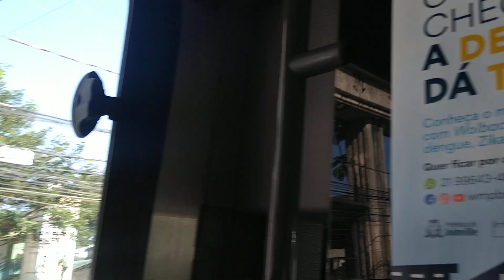Conversa Afiada - Parte 2 - do Itaum ao Centro de Joinville (SC)